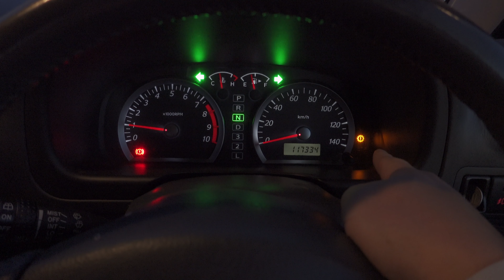Daruimon VLOG 19/12/12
何気ない日常をVLOGにしてます。

                  GoPro MAX
                  RX100M7
　　　      SONY α7RⅢ  SEL28F20
                                           SEL24F14GM
                                           SEL1635GM
                                           SEL2470Z

                         VEGAS PRO